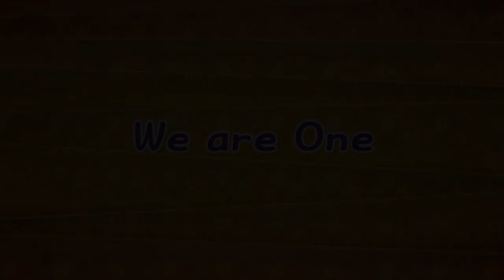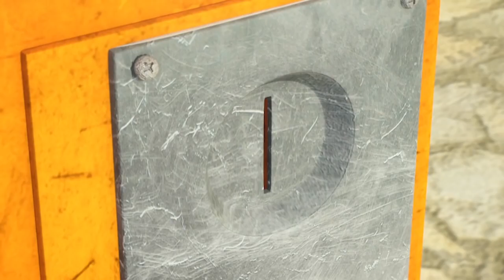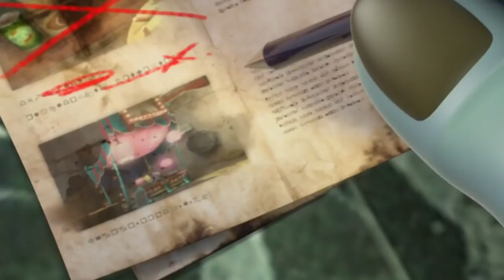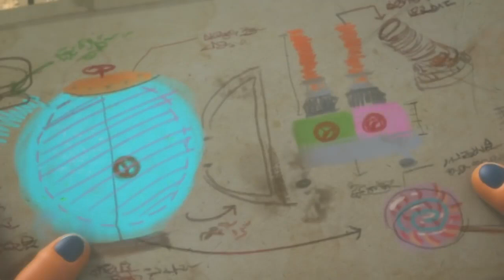The Zombies Fight As One! | Zombie Dumb Season 2! | 좀비덤 | Cartoon For You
Zombiedumbs with a baby skull encounter Zomboys looking for a baby skull. Zombiedumbs who do not believe in Zomboys try to fight against Zomboys, because they should protect the baby skull from them. But while Zombiedumbs and zomboys are fighting, the stroller with balloons is flying high up into the sky, and Zombiedums and Zomboys who find it belatedly are shocked. That's when Zombiedumb and Zomboys work together to save the baby skull! Will they be able to rescue the baby skull from the crisis?